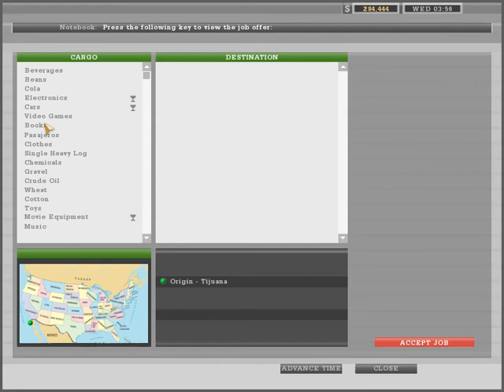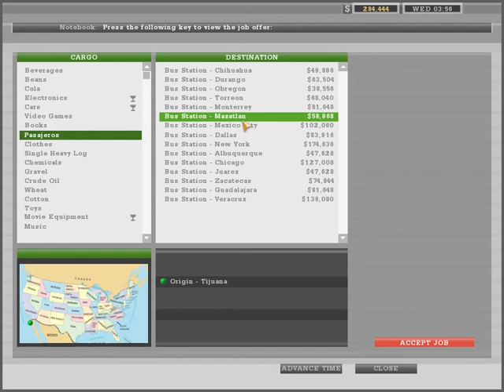18 Wheels of Steel: Haulin' - Passengers to Mazatlan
Cargo of Passengers from PGG Port (Tijuana, Mexico) to Bus Station (Mazatlan, Mexico)

Mods:
-Map: Mexico, USA, Canada, Alaska v.4.5, created by Cerritos (VTC-TEA). Special edition by Ernst (topocad1981).
-Traffic: AI traffic 2009, created by El Nitro Kenworth.